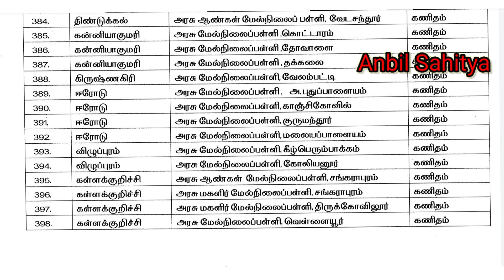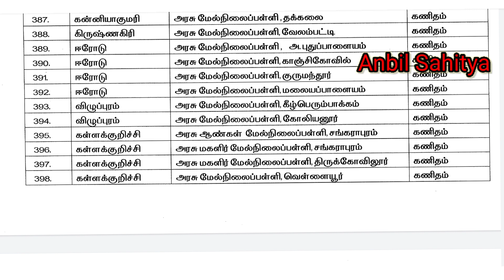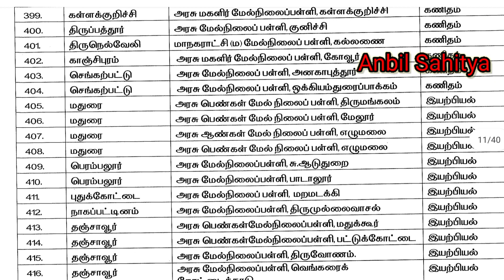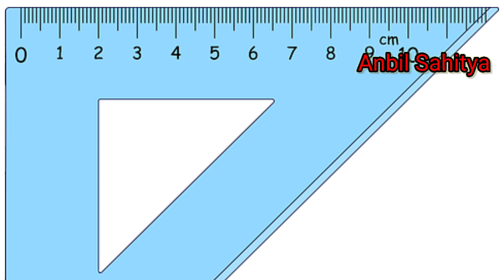Maths subject district wise vacancy list Tentative -2774 PG Assistant II PTA post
MathssubjectdistrictwisevacancylistTentative -2774 PG AssistantinTamil@anbilsahitya785